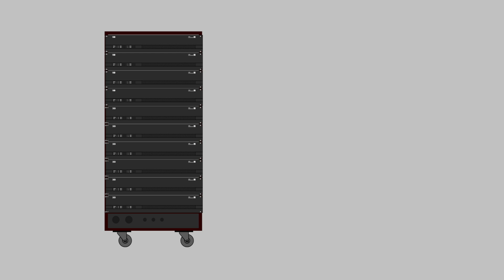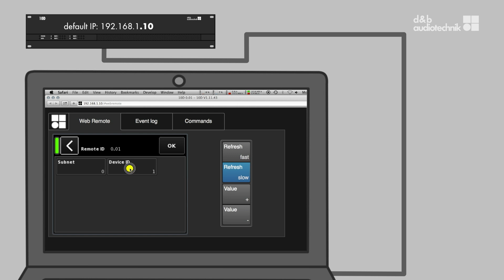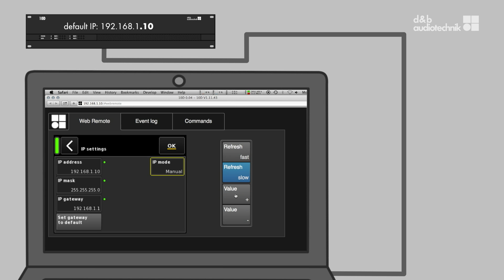10D, 30D amplifiers tutorial 2 Initial device setup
All d&b amplifiers incorporate sophisticated Digital Signal Processing capabilities for comprehensive loudspeaker management, switchable filter functions, remote capabilities and user-definable controls. They are designed specifically to power d&b loudspeakers and are the beating heart of all d&b systems. This tutorial will guide you through the basic functions of the 10D and 30D amplifiers in 4 chapters, which are dedicated to installation systems and as such, perfectly fulfil the needs of any permanent sound reinforcement requirement. 10D and 30D provide two user-definable 16-band equalizers with parametric, notch, shelving and asymmetric filters and up to 10 seconds of delay, all of which can be applied to each of the amplifiers’ four channels. As is the case for all other d&b amplifiers, they feature analog and AES / EBU digital inputs assignable to each channel, not to mention System check, Input and Load monitoring, overvoltage protection, temperature and signal controlled cooling and switch mode power supplies.